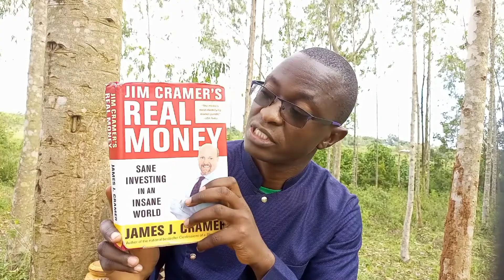Best Time to Buy Stocks | Financial Advisors in Kenya | Investing for Beginners 2022 | Buying Stocks